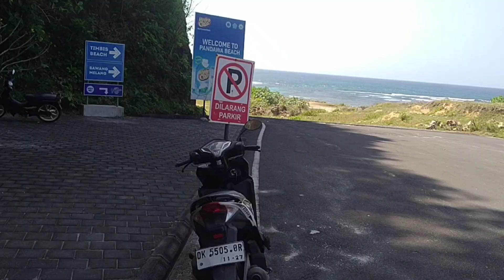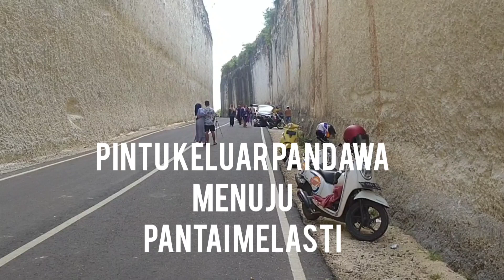5 Pantai Gowes Fun Ride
Tanggal 27 Agustus 2023 dalam rangka cek pekerjaan
Hari minggu saya sepatkan Gowes Santai (FUN RIDE) ke 5 Pantai
1) Pantai Benoa
2) Pantai Nusa Dua
3) Pantai Pandawa
4) Pantai Melasti
5) Pantai Jimbaran
Perjalanan 90km an.. dengan kondisi jalan berbukit2
menyenangkan dan menantang. Semua jalan bagu, mulus cocok untuk Gowes.
Selamat mengikuti.